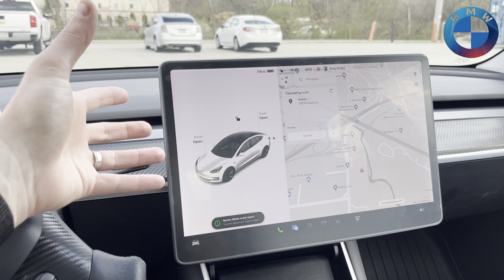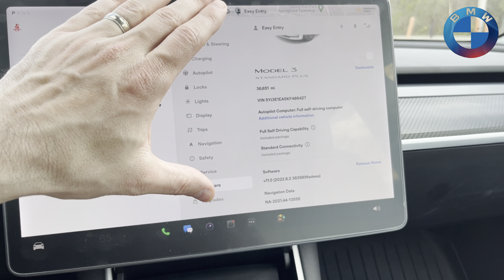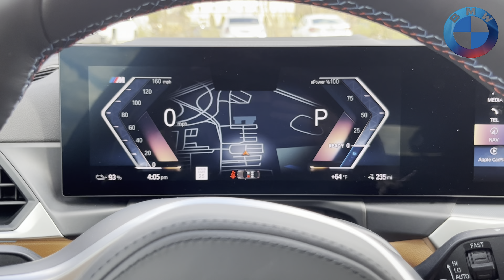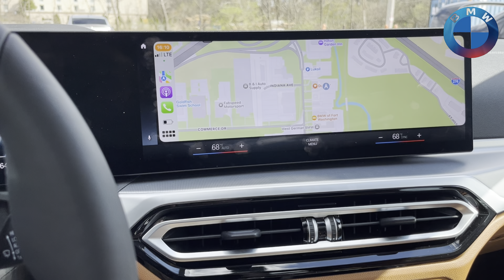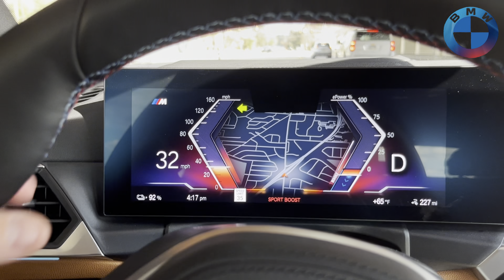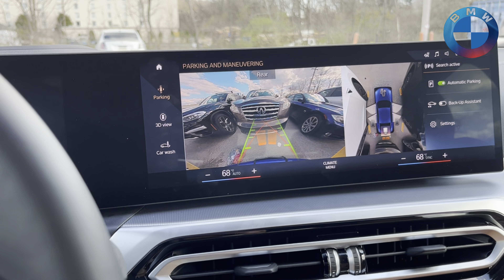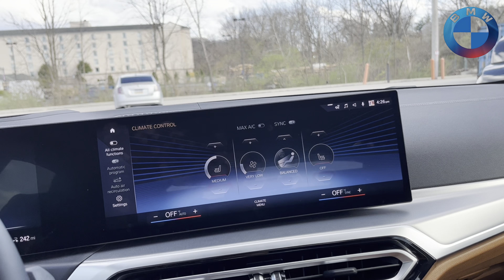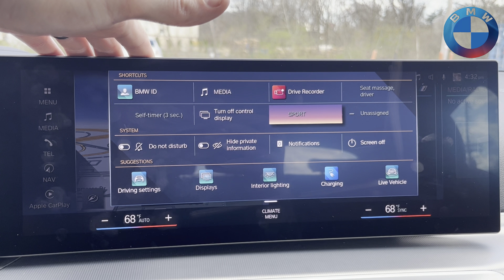BMW i4 from Tesla owners perspective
yes... this is a long look into why I as a Tesla owner am going to be trading to the i4 M50. No it is not scripted. This video may not be for everyone. I will be making a concise detailed video separate on exactly why i'm making my transition but without all the thought process found in this video.